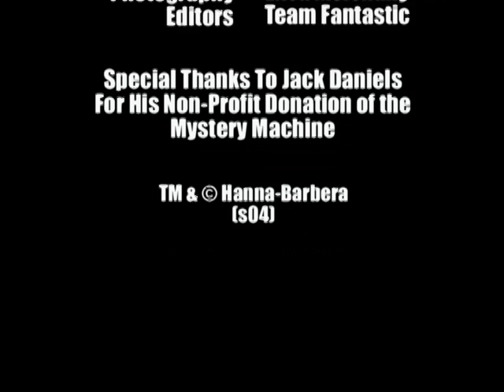A Scooby Doo Movie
A high school is haunted by its mascot, but Scooby Doo is on the case! Presented by "Team Fantastic" of Catasauqua High School.